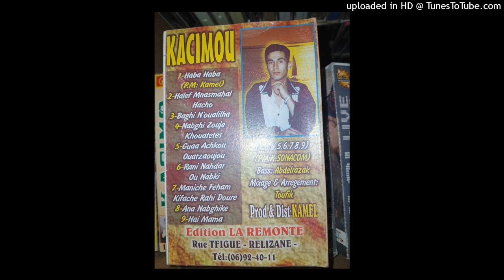KACIMO - 03-GUAA AACHKOU OUATZAOUJOU